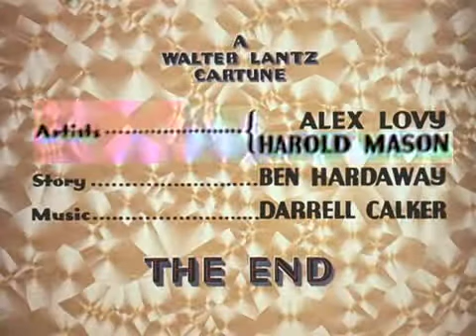Andy Panda - Dizzy Kitty (1941) (My Restored print)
Andy Panda from 1941. By Universal's Walter Lantz Cartoons.

P.S.: All reserved by NBCUniversal